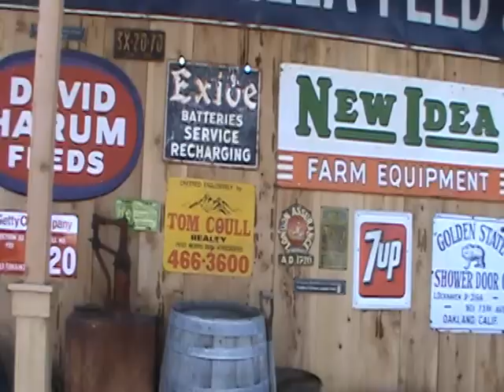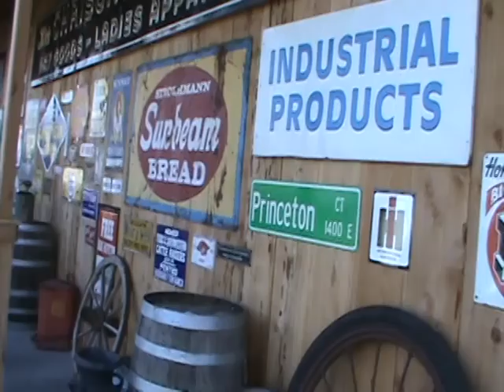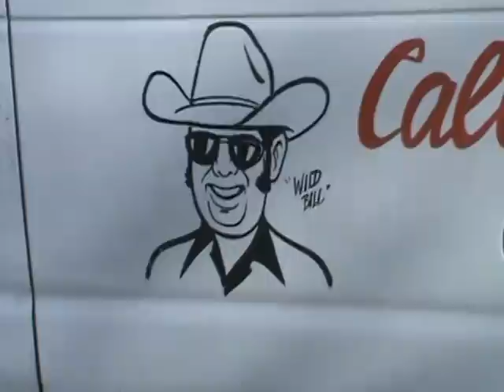Visalia Pony Rides-VISALIA PONY RENTAL-Visalia pony party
A Pony Party in Visalia out in the country. View pony rides,antique signs and trucks and kids having fun riding mini horses